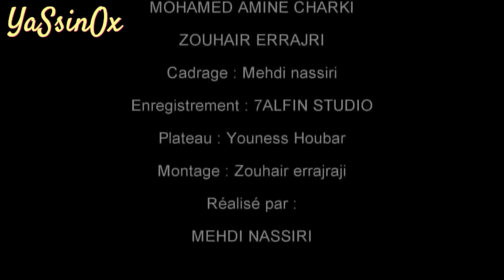pause flow : شكون هو بوز فلو ؟ واش بصح بوز ملحد ؟؟؟